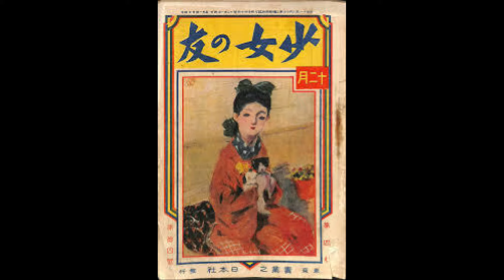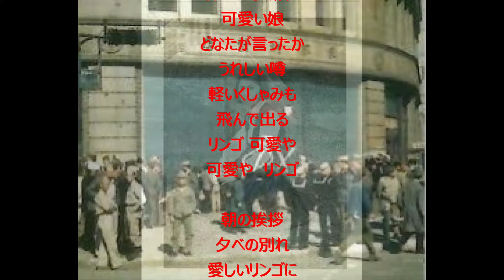「リンゴの唄」1945ヒット 私家アレンジ版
アレンジ：YA
Cubase + Vocaloid